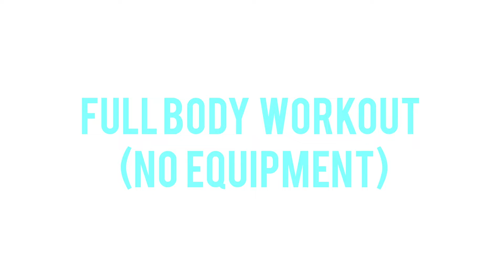Full body Workout (No equipment)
Today's video is a full body workout you can do at home or in the gym . Repeat 3x for best results.

I APPRECIATE YOU FOR VIEWING THIS VIDEO!